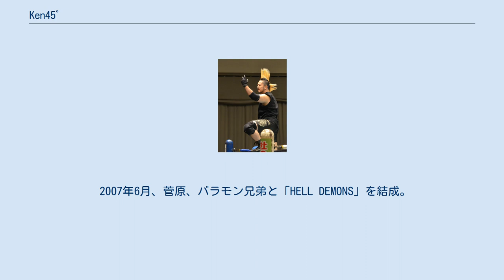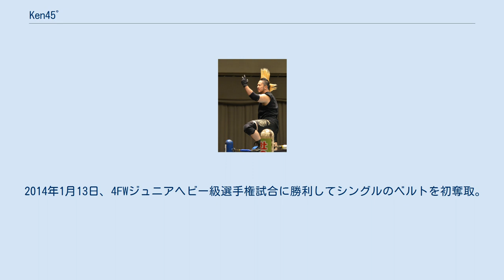Ken45゜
KEN45゜（ケン・フォーティーファイブ、1982年5月25日 - ）は、日本のプロレスラー。
本名：坂井 謙一（さかい けんいち）。
 闘龍門の9期生として入門。
2002年12月7日、本名でデビュー（vs山本武志（現：南野タケシ）&村上学（現：卍丸）組。
パートナーは谷嵜直樹）。
闘龍門X所属となり、リングネーム華井健一を経てパイナップル華井に改名、南野たけし、マンゴー福田（現：ベアー福田）とロス・サルセロス・ハポネセスを結成。
日本での主戦場をみちのくプロレスに移しヒール軍団として暴れる。
 2006年、試合中に南野をギターで殴り退場してサルセロス脱退を発表。
黒いコスチューム華井謙一として登場する。
後にサルセロスは解散。
7月、プロレスリングElDorado旗揚げにて入団。
リングネームを正式にKen45°に改名する。
由来はKenはなで肩を意味する。
 軍団Ken（仮称）を結成して「負けたら軍団入りシングルマッチ」を行いバナナ千賀、精霊（レイ）に勝利。
強制的に軍団に加入させた。
そして、清水基嗣を副リーダーとして加入させた。
 2007年6月、菅原、バラモン兄弟と「HELL DEMONS」を結成。
軍団Kenは解散。
 2008年3月、みちのくプロレスでのルード軍名「九龍」となる。
12月、ElDoradoの解散により、フリーとなる。
 2010年10月、ザ・グレート・サスケとの条件マッチに敗退して九龍を離脱して、みちのくプロレスの正規軍入りする。
またkenが勝った時の条件はサスケが所持していたkenに大ファンである布袋寅泰のギターを渡すことが条件だった。
 2012年、フジタ"Jr"ハヤト、南野タケシ、卍丸と共に「BAD BOY」を結成。
 1年に1回、第2の故郷である仙台でロックバンドとのコラボレーションによるプロデュース興行を開催している。
 2014年1月13日、4FWジュニアヘビー級選手権試合に勝利してシングルのベルトを初奪取。